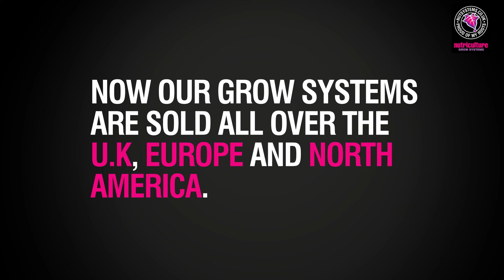Our History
Who are Nutriculture Grow Systems? How did we start? This short video tells you all about our journey so far.